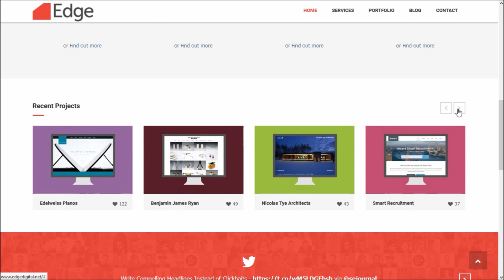Edge MC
This is another awesome blog video by B4 Blogging